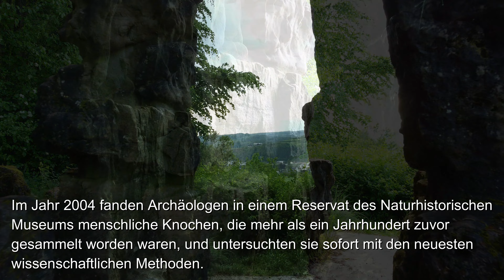Lussemburgo da scoprire: L'Altare del Diavolo - Der Teufelsaltar (Diekirch)_IT_DE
L'"Altare del diavolo" vicino a Diekirch è un arco ricostruito e non risulta essere un dolmen neolitico. Gli scavi del 2004 non hanno trovato prove di una struttura megalitica, ma i resti umani recuperati durante il restauro del 1892 fanno pensare a un sito di sepoltura preistorico. Recenti analisi hanno rivelato i resti di un bambino del 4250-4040 a.C. e di un adulto del 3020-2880 a.C., indicando due sepolture neolitiche nello stesso luogo. Sebbene molti aspetti rimangano misteriosi ma è stato stabilito comunque il collegamento con un antico sito funerario.

Der "Teufelsaltar" bei Diekirch ist ein rekonstruierter Torbogen, kein neolithischer Dolmen. Bei Ausgrabungen im Jahr 2004 wurden keine Hinweise auf ein megalithisches Bauwerk gefunden, aber menschliche Überreste, die bei der Restaurierung von 1892 geborgen wurden, deuten auf eine prähistorische Begräbnisstätte hin. Jüngste Analysen ergaben die Überreste eines Kindes aus der Zeit 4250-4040 v. Chr. und eines Erwachsenen aus der Zeit 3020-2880 v. Chr., was auf zwei neolithische Bestattungen am selben Ort hindeutet. Auch wenn viele Aspekte rätselhaft bleiben, ist die Verbindung zu einer antiken Begräbnisstätte erwiesen.